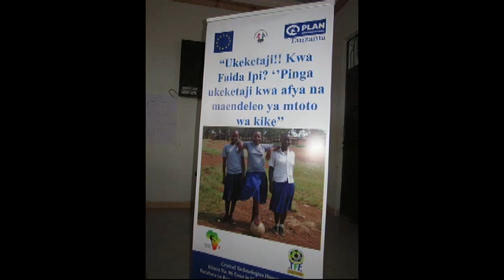VIDEO,SHIRIKA LA PLAN INTERNATIONAL WAZINDUA MRADI AWAMU YA PILI KUPINGA UKEKETAJI NA NDOA ZA UTOTON